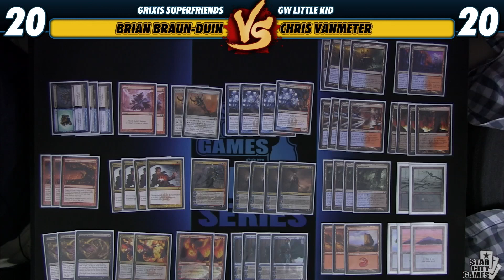Versus Series: Deck Tech - Brian Braun-Duin (Grixis Superfriends)